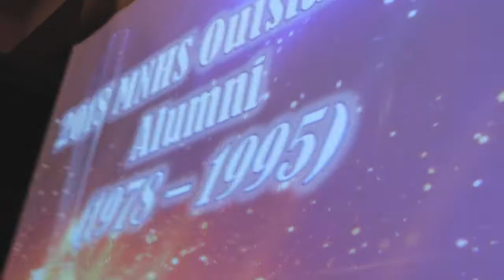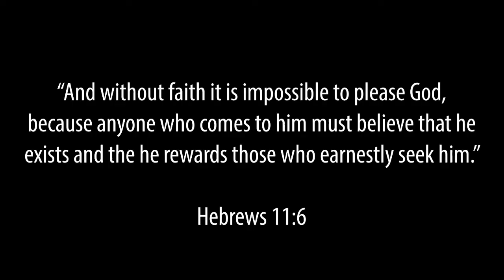ALUMNI AWARDS NIGHT (PAPA TAKING OVER THE VLOG!!)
MAMA GOT AN AWARD!! The Outstanding Alumni award is given to an Alumna/Alumnus who helped their Alma Mater in the form of projects, outreach programs, etc. Congrats Mama! TO GOD BE THE GLORY!